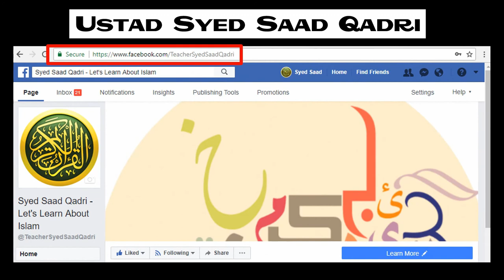Ramzan ki Barkatain - Hadith 6 || Syed Saad Qadri